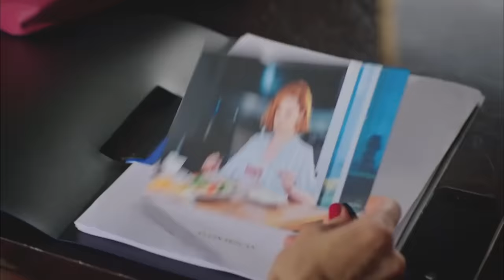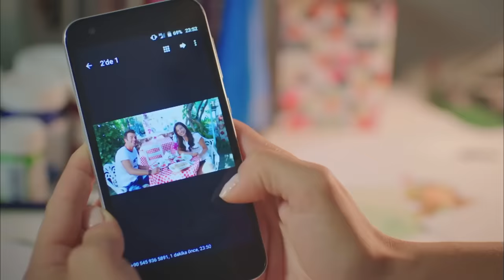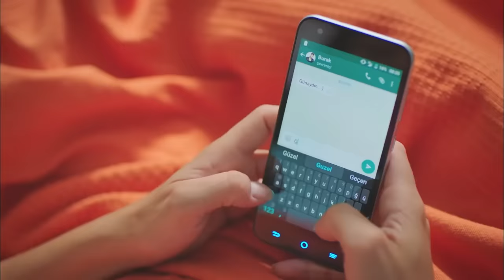Strawberry Smell Episode 22 (Hindi Dubbed) FULL HD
Strawberry Smell Episode 22 (Hindi Dubbed)